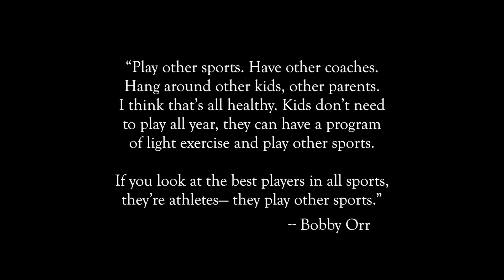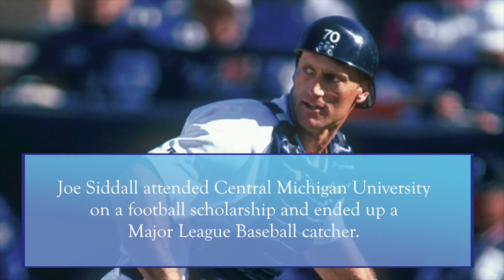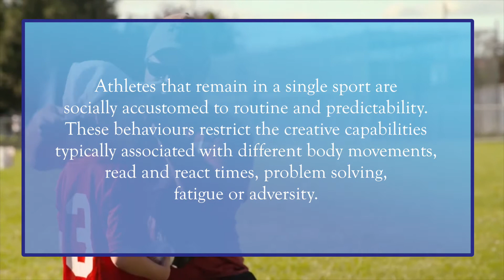Give and Go Sports Film Trailer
We need to return youth sports to the mindset of the past, where there are seasons for sports. Skates are put away in the spring and exchanged for baseball mitts or soccer balls or golf clubs, or all of the above.

The main mission of Give And Go Sport Education is the Give And Go Documentary film.

The film explores the creation, evolution, and the dangers and disadvantages of one-sport specialization in youth sports and the solutions to the problems this has created.

At one time, sports were a seasonal pursuit. Hockey, basketball and other indoor sports were reserved for the winter months. As the skies cleared and the temperatures became more accommodating, skates and sneakers were exchanged for cleats, and baseball and soccer were the sports of spring and summer.

Slowly but surely, the youth sport landscape changed. Summer hockey blossomed. Conditioning camps, skating camps, stickhandling schools and other specialized entities were born and hockey became a 12-month a year pursuit. Similar evolution took place in all youth sport.